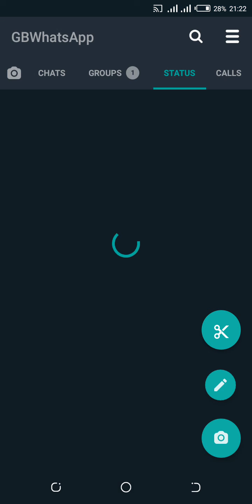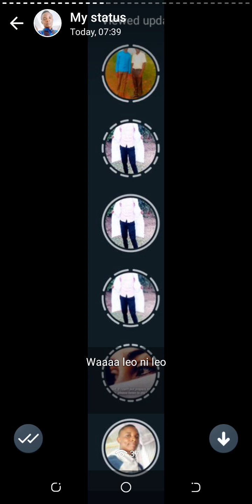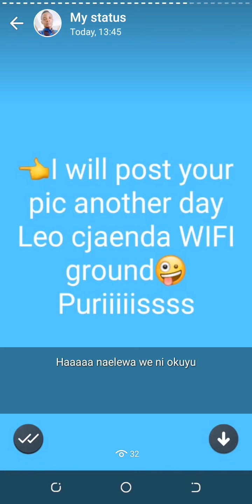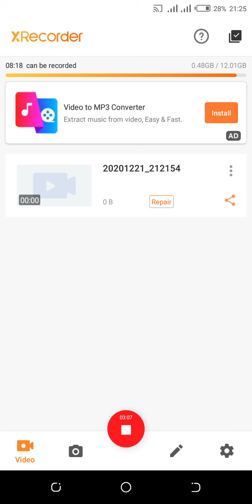Muombo Peter's birthday....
LIFE IN TOM MBOYA UNIVERSITY